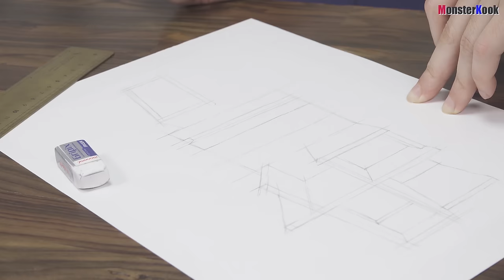The Smallest House in the World Built by an Architect.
How to make beautiful modern house.

MonsterKook.